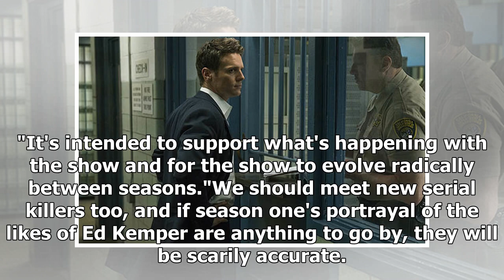This is when Mindhunter season 2 will begin filming